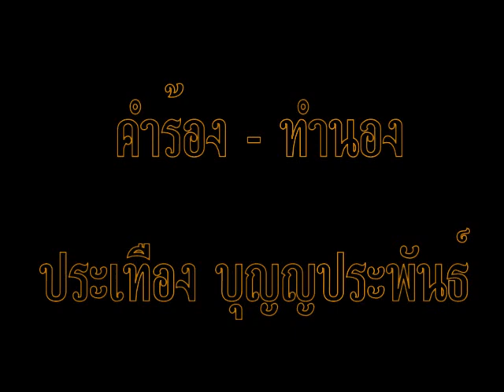ปลอบขวัญดวงใจ - ประเทือง บุญญประพันธ์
คำร้อง/ทำนอง : ประเทือง บุญญประพันธ์